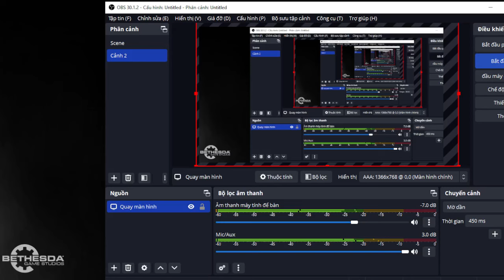Skyrim - Tập 3: Diệt được tà long, tôi trở thành Dragonborn và được ban tước vị quý tộc ở Whiterun